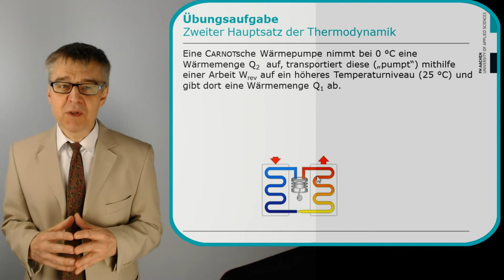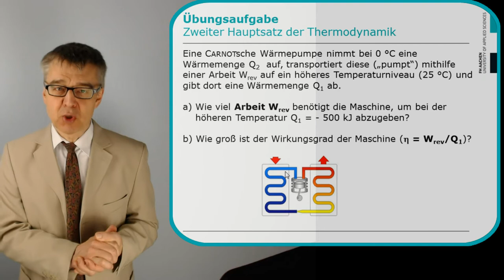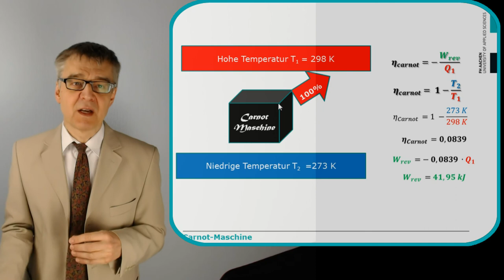Berechnung einer idealen Wärmepumpe ("idealer Külhlschrank") nach CARNOT (Übungsaufgabe 15)